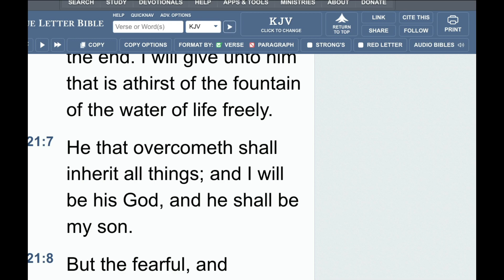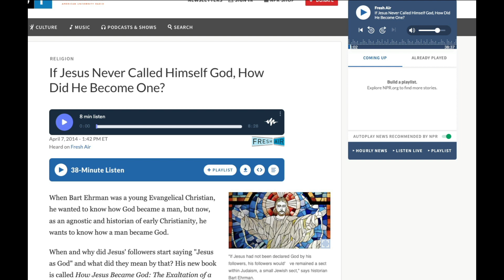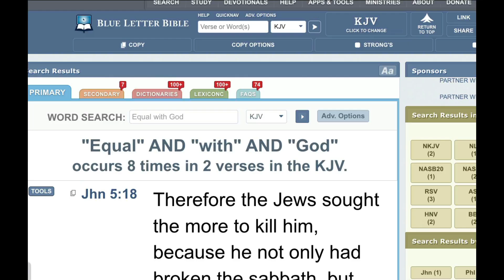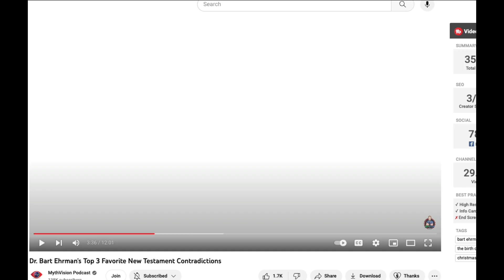The Great Language Scholar Bart Ehrman knows nothing about the Bible